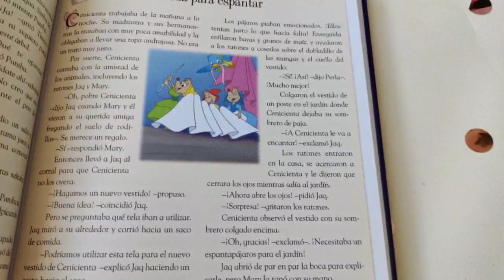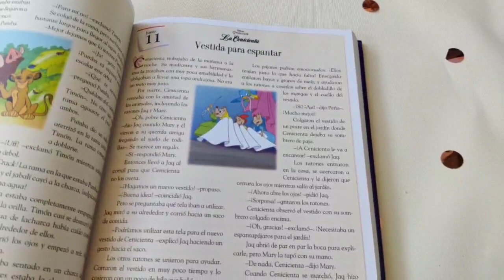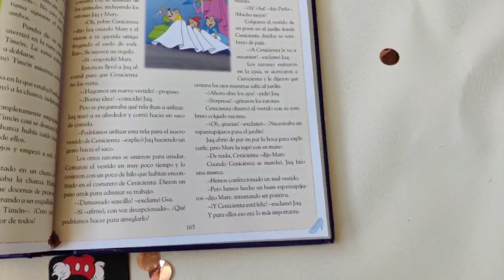La Cenicienta Vestida para espantar cuento de Disney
Un cuento sobre Cenicienta, tomado del libro 365 cuentos de buenas noches, de Disney, narrado en alta voz -- Watch live